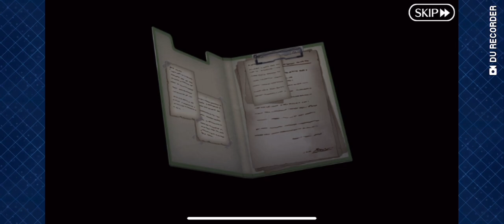Fate: Grand Order | Servant Summer Camp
{Lost Episode} [File 4] Note On Super-Natural Abilities